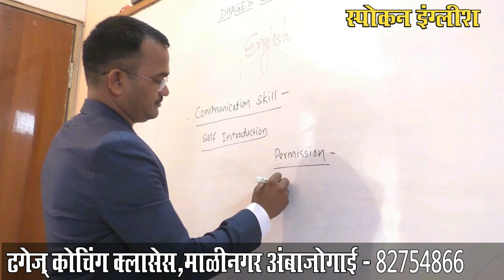रोटरीने केला अशा प्रकारे डॉक्टर्स डे साजरा